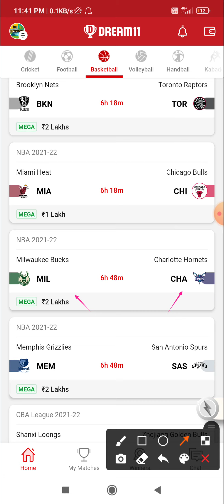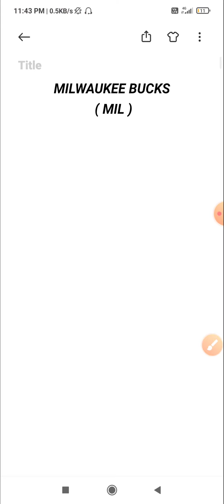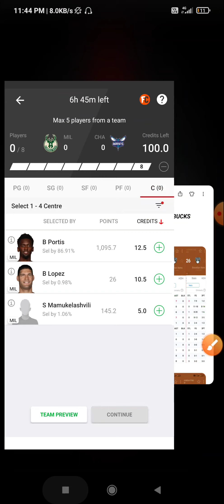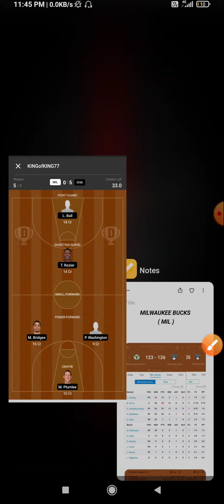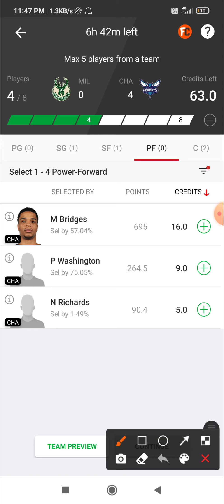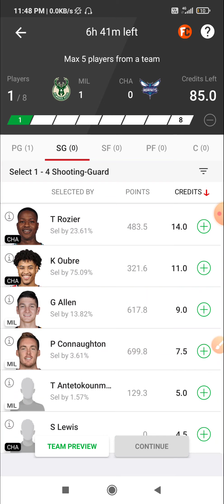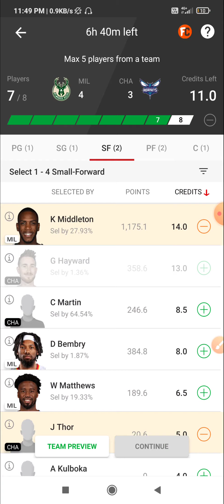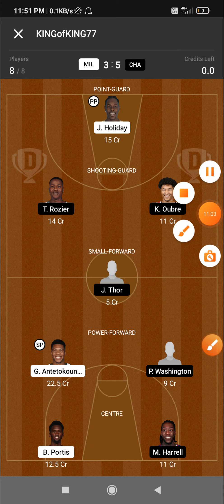MIL VS CHA | MIL VS CHA DREAM11 TEAM | MIL VS CHA NBA DREAM11 PREDICTION | MIL VS CHA BASKETBALL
1) 👉 VISION11 LINK( 5 min exactly dedline)

2) 👉 11CHALLENGERS LINK